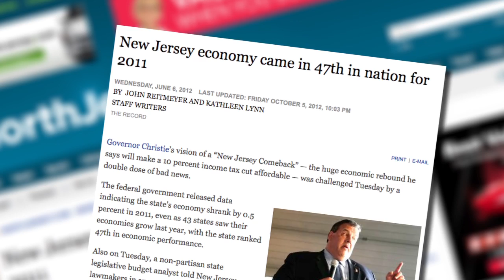Assemblyman Schaer on New Jersey's December Unemployment Numbers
In this video press release, Assembly Budget Committee Vice Chair Gary S. Schaer (D-Passaic) discusses New Jersey's December 2012 unemployment rate of 9.6 percent - a rate nearly two full points higher than the national unemployment average of 7.8 - and how it affects New Jersey's economy.